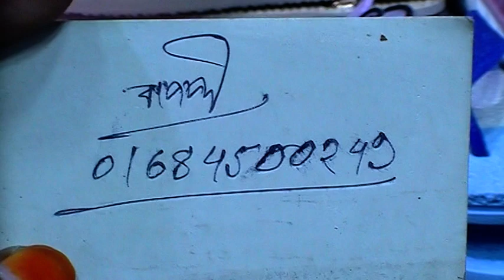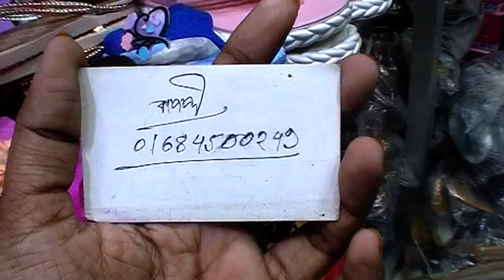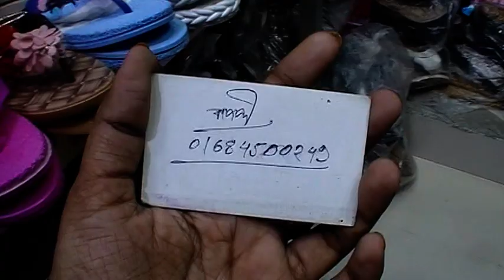লেডিস চায়না বার্মিস জুতার কালেকশন, মাত্র ১৫০ টাকা থেকে শুরু Exclusive সব কালেকশন।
Konock Chowdhury